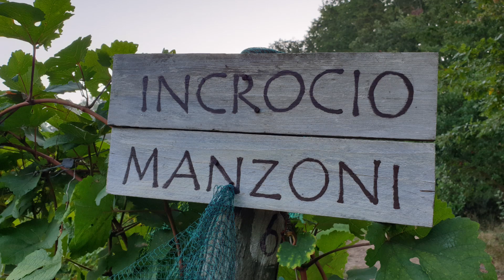WWoofing at Mulini de Segalari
One week wwoofing in Italy